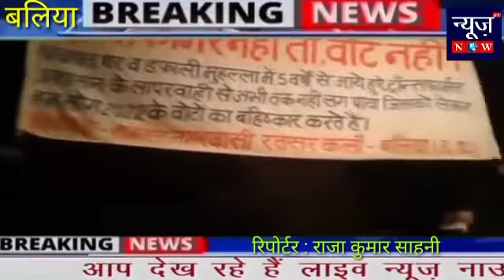बलिया : चुनाव में विश्वासधात का साथ नहीं : ए के सिंह